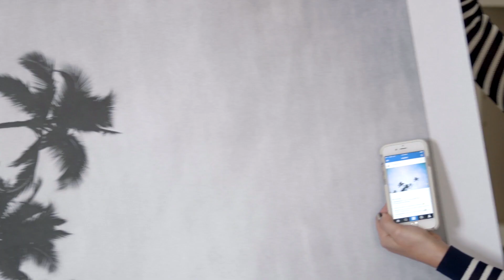Mr. Kate and Peyton List Turn Instagram Pics Into Art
Display your carefully filtered Instagram photos proudly using this simple wall décor hack. DIY guru Mr. Kate and actress Peyton List show you how it’s done.